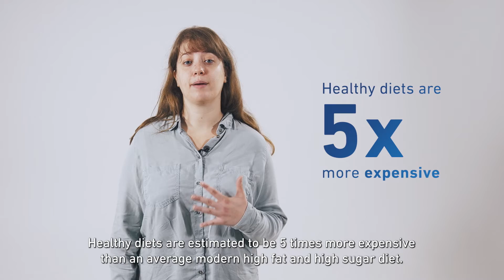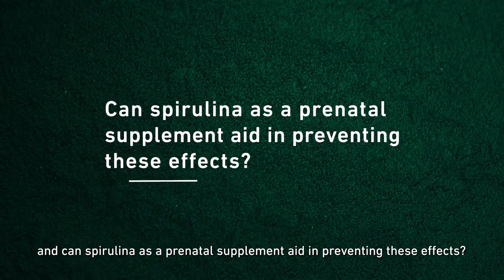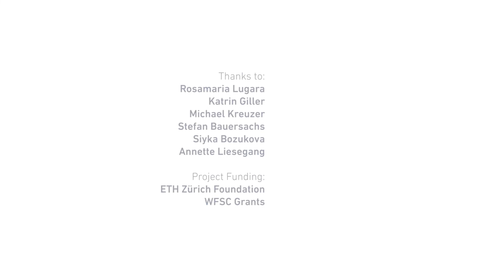Spirulina supplementation during pregnancy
Learn about research investigating the effect of spirulina supplementation during pregnancy on the offspring and if it can prevent obesity. Check out more food systems research going on at ETH Zurich